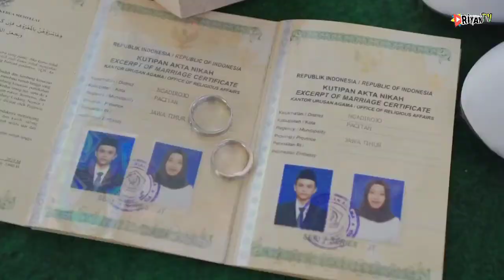WEDDING CLIP Cinematic // Riyan & Devita // 31 Maret 2021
Puji Syukur kehadirat Allah karena telah memberikan jodoh yang terindah dan ditanggal 31 maret 2021 kami diridhoi Allah sehingga kami bisa menjalankan pernikahan dengan lancar.  mohon doa restunya semoga kami menjadi keluarga yg sakinah mawadah warohmah
Amiin

terimakasih kepada semua pihak yg mendukung terselenggaranya Acara kami
yang tidak bisa kami sebut satu satu.